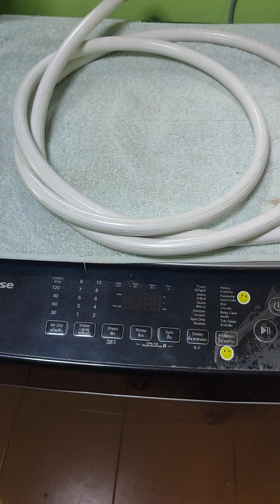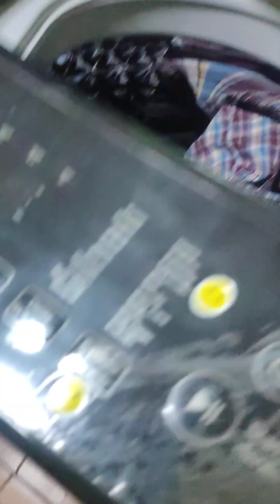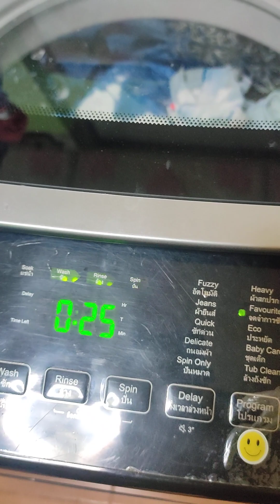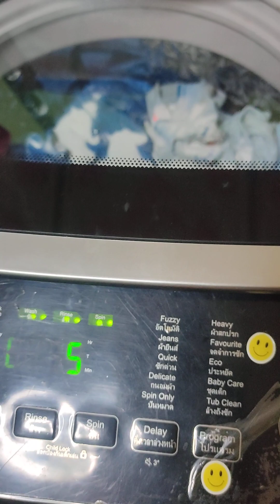ใช้เครื่องชักผ้า hisense